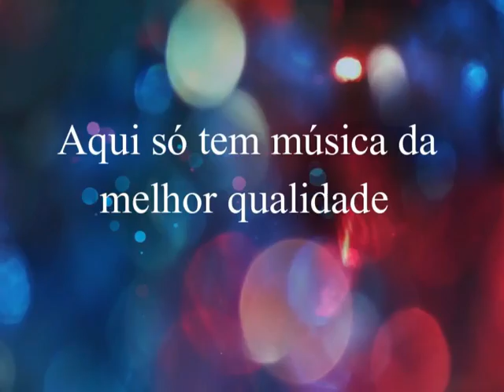Dinal & Dorival - Sou Estrada , Sou Boiada - Ano de 1989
Dinal e Dorival
Ano: 1989